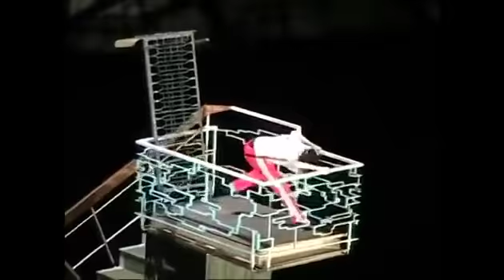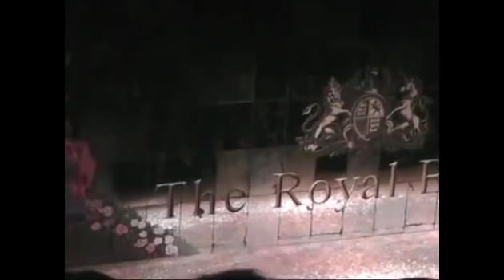Billy Elliot (Broadway 2008) Trent Kowalik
1:25 Stars Look Down
16:29 Shine
25:11 Grandma's Song
31:36 Solidarity
48:58 Expressing Yourself
59:26 The Letter
1:04:08 Born to Boogie
1:16:36 Angry Dance
1:21:18 Merry Christmas Maggie Thatcher
1:24:58 Deep into the Ground
1:43:41 He Could Be A Star
2:03:02 Electricity
2:22:19 Once We Were Kings
2:26:38 The Letter (Reprise)
2:31:06 Finale

Billy - Trent Kowalik
Michael - Frank Dolce
Debbie - Erin Whyland
Dad - Gregory Jbara
Mrs Wilkinson - Haydn Gwynne
Tony - Santino Fontana
Mr Braithwaite - Thommie Retter
Old Billy - Stephan Hanna